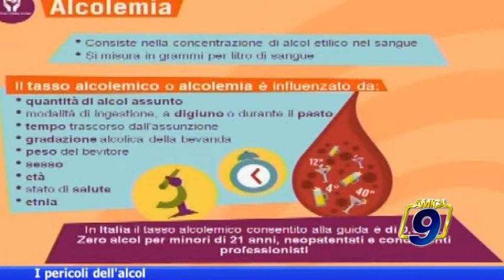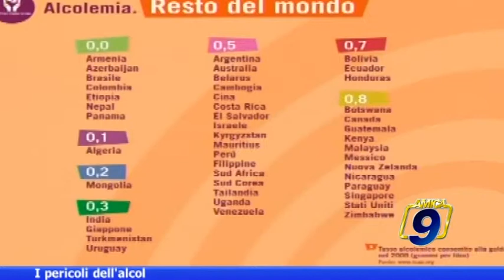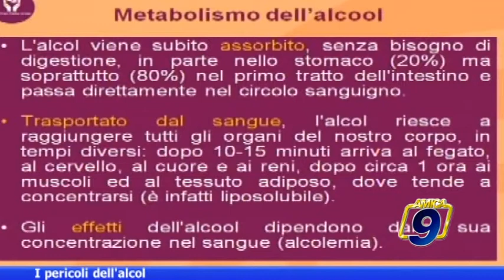I pericoli dell'alcol a Mattinamica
Guarda le videonews e gli approfondimenti su - il portale d'informazione della città di Barletta